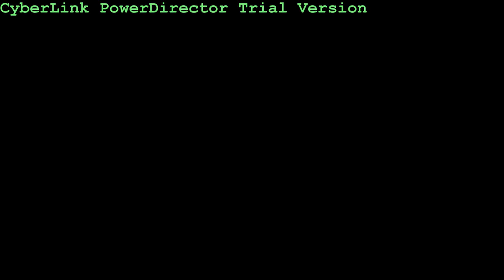DEŇ MATIEK - piesne pre mamy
Piesne venované matkám.. Autor: Mária Čechovičová